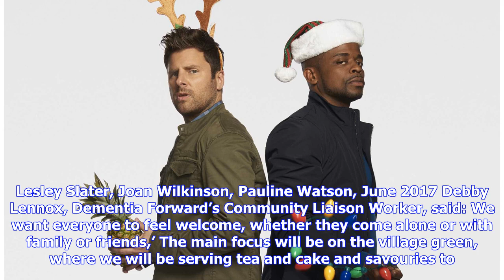Breaking News | Burton Leonard and friends celebrate The Great Get Together – again!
Home : Community : Burton Leonard and friends celebrate The Great Get Together – again! 21 May 2018 The Great Get Together, an initiative started by Jo Cox’s family following her death in June 2016, is inspired by Jo’s words ‘we have more in common than that which divides us’. And the organisers of this year’s Get Together, on Sunday June 17th in Burton Leonard, hope that is just what their event will highlight. Vivienne Rivis, who was one of the team behind last year’s successful event, said: T...